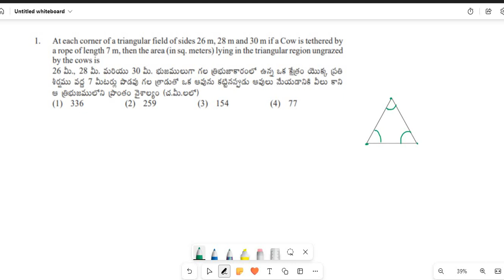AP SI MAINS QUESTION PAPER 2023 | Preliminary Key with Explanation Quetion1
AP SI MAINS QUESTION PAPER 2023.
 Preliminary Key with Explanation Quetion1.
1. At each corner of a triangular field of sides 26 m, 28 m and 30 m if a Cow is tethered by a rope of length 7 m, then the area (in sq. meters) lying in the triangular region unglazed by the cows is